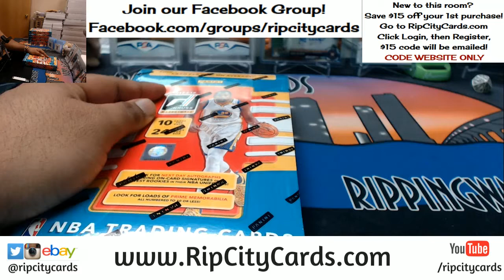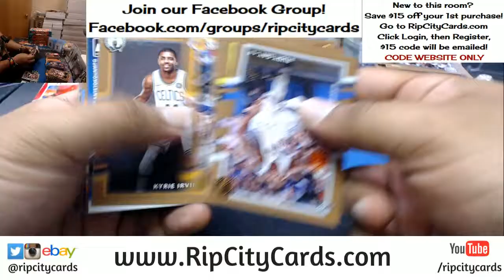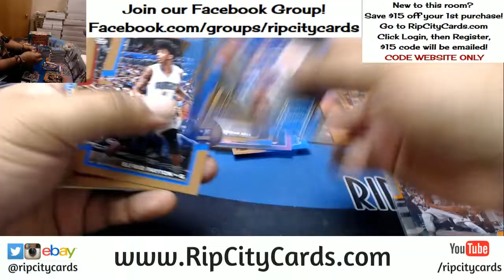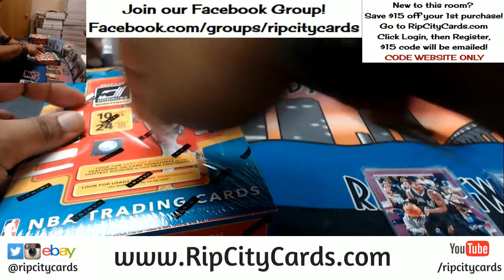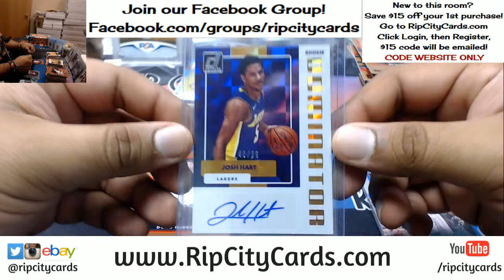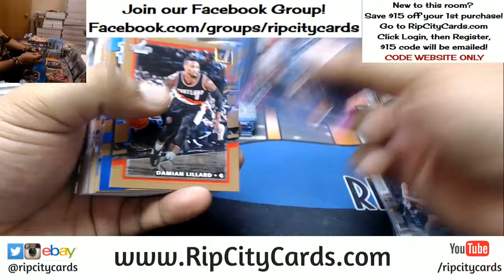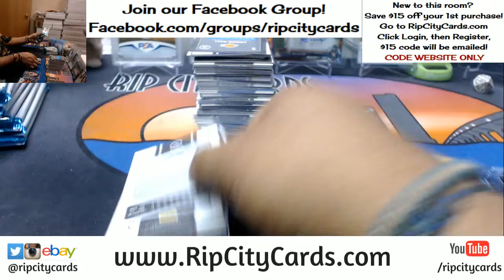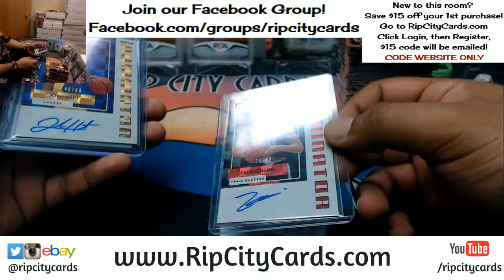2017 18 Donruss Basketball 5 Box Break #16 eBay